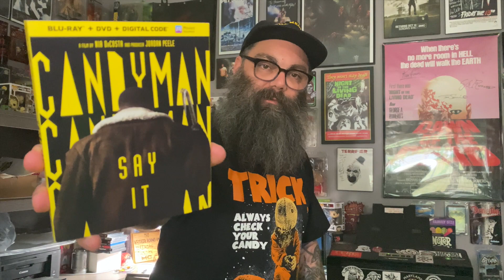JD's Horror Reviews - Candyman (2021)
Today's Review: Candyman (2021)
7/10!!
Rating: R
Directed by: Nia DaCosta
Written by: Jordan Peele, Win Rosenfeld,  & Nia DaCosta
Featuring: Yahya Abdul-Mateen II, Teyonah Parris, & Nathan Stewart-Jarrett

A sequel to the horror film Candyman (1992) that returns to the now-gentrified Chicago neighborhood where the legend began.

BET Awards 2022
Nominee - Best Movie

Black Movie Awards 2022
Winner: Best Director - Nia DaCosta
Winner: Outstanding Achievement in Screenwriting - Jordan Peele & Win Rosenfeld

Fangoria Chainsaw Awards 2022
Winner: Best Lead Performance - Yahya Abdul-Mateen II
Nominee: Best Wide-Release Film
Nominee: Best Costume Design - Lizzie Cook